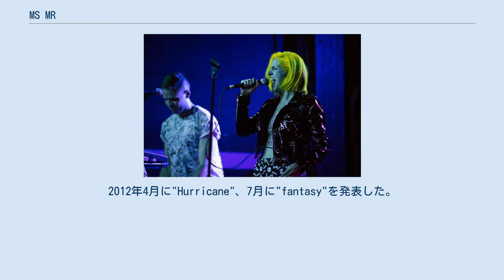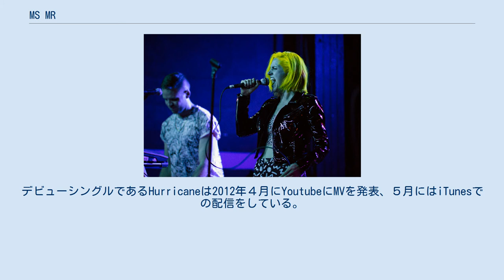MS MR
MS MR（ミズ ミスター）とはニューヨーク出身のボーカリストのリジー・プラピンガー（Lizzy Plapinger）とプロデューサーであるマックス・ハーシュナウ（Max Hershenow）のアメリカ人音楽デュオである。
プラピンガーは、ニューヨーク/ロンドンを拠点とするIndependentレコードレーベルNeon Gold Recordsの共同創設者としても知られている。
 彼らの音楽は、インディーポップ、オルタナティブロック、ドリームポップ、そしてダークウェーブとして定義されている。
 二人はアイムサウンド・フランスレコードレーベル「キツネ」・コロンビアレコードとレーベル契約している。
 二人はヴァッサー大学を2010年に卒業したあと、2011年に初めてのデモEPであるGhost City USA を発表。
2012年4月に"Hurricane"、7月に"fantasy"を発表した。
デビューシングルであるHurricaneは2012年４月にYoutubeにMVを発表、５月にはiTunesでの配信をしている。
ドイツではチャート38位に登るなどヨーロッパでも大きな反響を呼んでいる。
 その後上記のHurricaneを含んだ４曲入りのEP Candy Bar Creep Showを発表。
 2013年には今までの楽曲をまとめた最初のアルバムSecondhand Raptureを発表。
 2015年は、2枚目のアルバムHow Does It Feelを発表し、2016年のツアー終了後、バンドの活動休止を公表。
 活動休止後、2017年にフロントマンであるリジー・プラピンガーのソロプロジェクトLPXの始動がアナウンスされた。